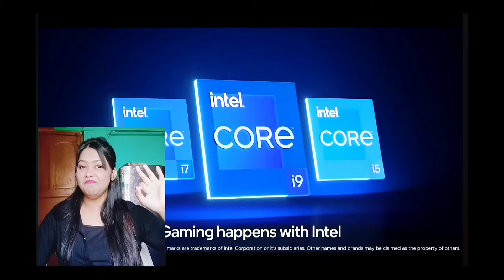AJJUBHAI FACE REVEAL REACTION 🥰 IN ALL GIRLS YOUTUBE 😉